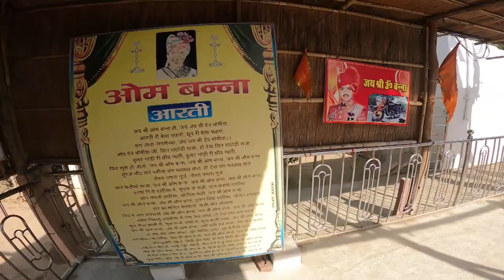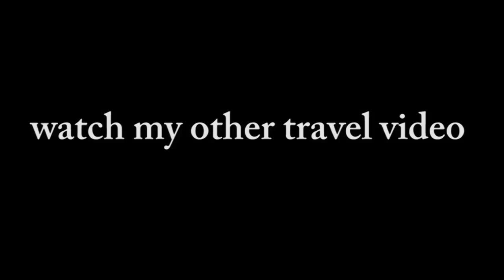चमत्कारी 350cc Royal Enfield Bullet जो करती है मन्नत पूरी | Bullet Baba Temple Rajasthan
Om Banna Dham or Bullet Baba Temple in Rajasthan has an interesting story behind. Thousands of people everyday flock from different parts of the country here to worship a 350cc Royal Enfield Bullet that fulfills wishes as it is believed to have divine superpowers. Know the spine-chilling story of this bike in this video as Pradeep Shah takes you for a visit to this holy place! बुलेट बाबा मंदिर राजस्थान

Nomad Rajasthani , Pali , Chotila
Bullet Baba , श्री ओम बन्ना मंदिर , दुनिया का एक मात्र मंदिर जहाँ बुलेट मोटरसाइकिल की पूजा होती है इसलिये इन्हे बुलेट बाबा या बुलेट वाले बाबा भी कहते है। लोग यहाँ सुरक्षित यात्रा के लिए धोक लगाते है ।
Special Covrej From
Shri Om Banna Temple Dham Chotila , Pali Marwar, Rajasthan, Bullet Baba

नमस्कार मित्रों मैं हूँ दिलीप भार्गव  ,
आपको विडियो कैसा लगा कमेंट करके जरुर बताएं , आपकी महत्वपूर्ण सलाह या मार्गदर्शन का स्वागत है।
आपको मेरे बनाये वीडियो पसंद आते है और आप चाहते है कि हम ऐसे वीडियो लगातार बनाते रहे । कृपया मेरे चैनल nomad rajasthani को Susbcribe जरूर करे , Notification का बटन दबाये | वीडियो को Like करे ।

ओम बन्ना एक पवित्र दर्शनीय स्थल है जो राजस्थान के पाली जिले के चोटिला गांव में स्थित है। ये पाली शहर से २० किमी तथा जोधपुर से ५३ किमी दूर है। यहाँ लोग सफल यात्रा और मनोकामना मांगने दूर-दूर से आते हैं। यहाँ ये एक बुलेट के रूप में पूजे जाते हैं तथा ये मंदिर पूरी दुनिया का अनोखा और एक मात्र बुलेट मंदिर है
सन 1988 में ओम बन्ना अपनी बुलेट पर अपने ससुराल बगड़ी,साण्डेराव से अपने गाँव चोटिला आ रहे थे तभी उनका एक्सीडेंट एक पेड़ से टकराने से हो गया ओम सिंह राठौड़ की उसी वक़्त मृत्यु हो गयी एक्सीडेंट के बाद उनकी बुलेट को रोहिट थाने ले जाया गया पर अगले दिन पुलिस कर्मियों को वो बुलेट थाने में नहीं मिली वो बुलेट बिना सवारी चल कर उसी स्थान पर चली गयी अगले दिन फिर उनकी बुलेट को रोहिट थाने ले जाया गया पर फिर वही बात हुयी ऐसा तीन बार हुआ चौथी बार पुलिस ने बुलेट को थाने में चैन से बाँध कर रखा पर बुलेट सबके सामने चालू होकर पुनः अपने मालिक सवार के दुर्घटना स्थल पर पहुंच गयी अतः ग्रामीणो और पुलिस वालो ने चमत्कार मान कर उस बुलेट को वही पर रख दिया[6] उस दिन से आज तक वहाँ दूसरी कोई बड़ी दुर्घटना वह नहीं हुयी जबकि पहले ये एरिया राजस्थान के बड़े दुर्घटना क्षेत्रों में से एक था [7] ओम बन्ना की पवित्र आत्मा आज भी वह लोगो को अपनी मौजूदगी का एहसास कराती है आज भी रोहट थाने के नए ठाणेदार जोइनिंग से पहले वह धोक देते हैं[8][9] ओम बना सा

कोटी कोटी प्रणाम
पाली जोधपुर राष्ट्रीय राज मार्ग पर ये स्थान है यहाँ आज भी वही बुलेट मौजूद है और ओम बन्ना का चबूतरा भी है जहा उनका एक्सीडेंट हुआ था यहाँ दिन रात जोत जलती रहती है और ग्रामीण यहाँ नारियल ,फूल,दारू आधी चढ़ावा चढ़ते हैं दूर दूर से श्रद्धालु यहाँ आते हैं[10]

Visit Om Banna Temple Pali Rajasthan.
Visit Om Banna Temple.

Visit to Bullet Baba temple in Rajasthan || बुलेट बाबा || ओम बन्ना || Nomad Rajasthani

Om banna dham
Om banna ki khani
Om bnna के गीत
ओम् बन्ना saniwan
ओम बन्ना धाम
ओम बना धाम चमत्कार
ओम् बन्ना धाम गीत
Om bnaa dham saniwas

If you like my videos, PLEASE SHARE them and let others get inspired to explore this beautiful world.